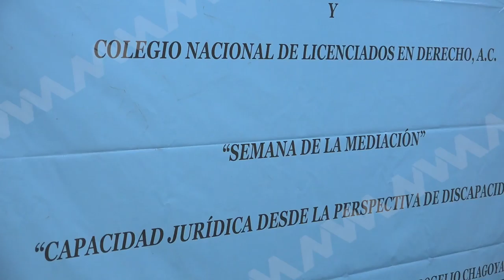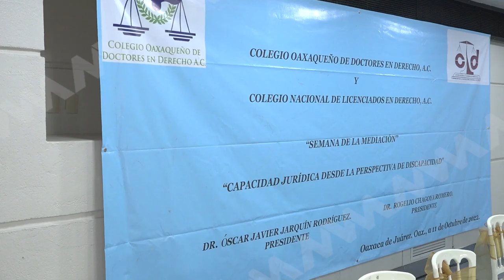Clausuran trabajos de la Semana de la Mediación y Capacidad Jurídica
Se concluyeron los trabajos relativos a la “Semana de la Mediación” y “Capacidad Jurídica desde la Perspectiva de Discapacidad”, donde se contó con la participación de grandes personalidades del ámbito jurídico.